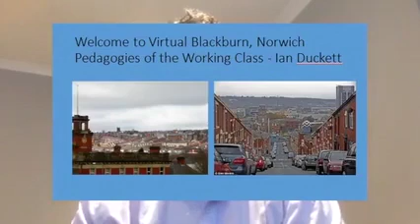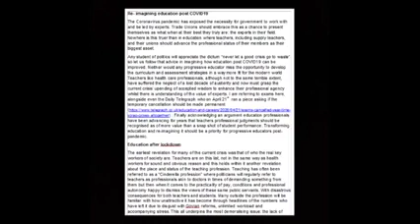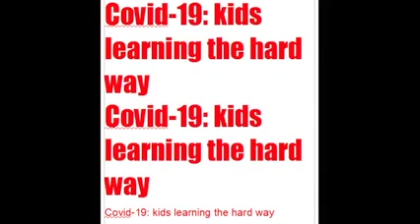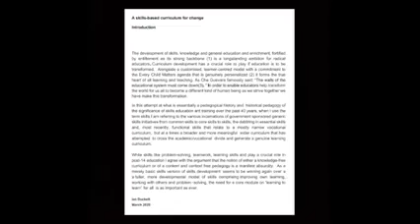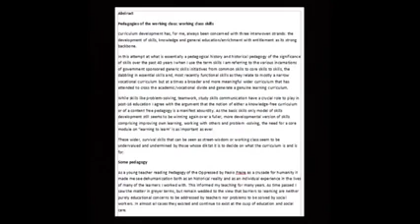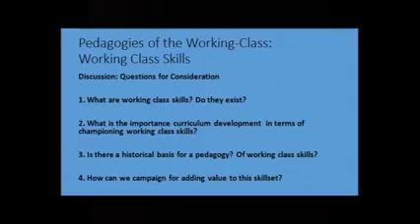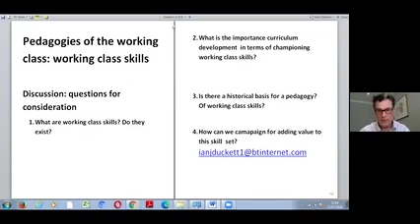Class and curriculum development by Ian Duckett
Curriculum development has, for me, always been concerned with three interwoven strands: the development of skills, knowledge and general education/enrichment with entitlement as its strong backbone.

In this attempt at what is essentially a pedagogical history and historical pedagogy of the significance of skills over the past 40 years. When I use the term skills I am referring to the various incarnations of government sponsored generic skills initiatives from common skills to core skills to skills, the dabbling in essential skills and, most recently functional skills as they relate to mostly a narrow vocational curriculum but at a times a broader and more meaningful wider curriculum that has attended to cross the academic/vocational divide and generate a genuine learning curriculum. In short, these can be termed working class skills and have been narrowed, undervalued and down graded by the ruling class.

While skills like problem-solving, teamwork, study skills communication have a crucial role to play in post-16 education I agree with the argument that the notion of either a knowledge-free curriculum or of a content free pedagogy is a manifest absurdity. As the basic skills only model of skills development still seems to be winning again over a fuller, more developmental version of skills comprising improving own learning, working with others and problem -solving, the need for a core module on ‘learning to learn’ is as important as ever.